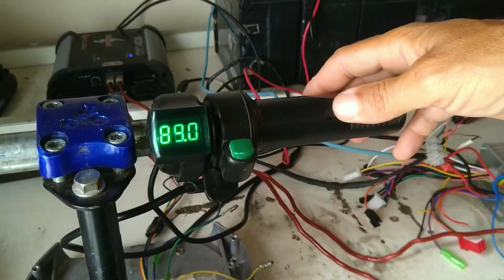Teste de motor de bike elétrica feito com alternador de carro.